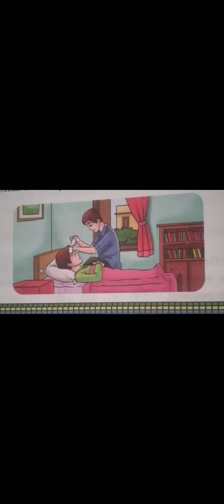FULL explanation of Poem - A POCKETFUL OF SYMPATHY lectured by DIMPLE TYAGI